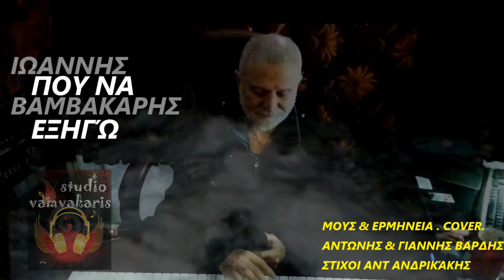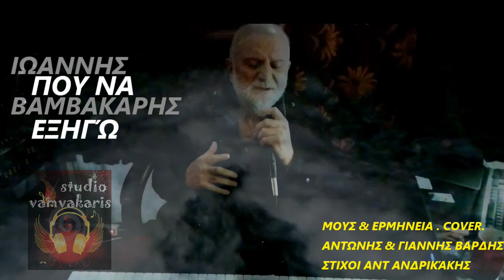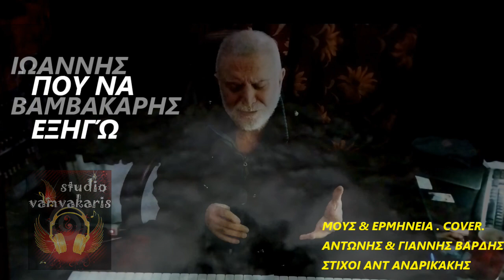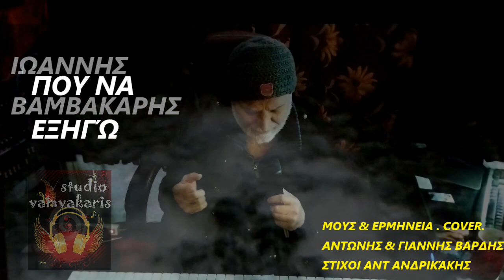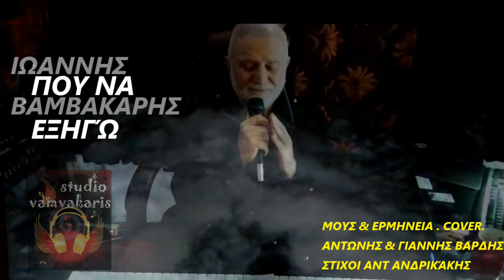ΠΟΥ ΝΑ ΕΞΗΓΏ Ιωάννης Βαμβακάρης. Μουσική & Ερμηνεία Αντ & Γιάν Βαρδής. Στίχοι Αντ Ανδρικάκης .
ΠΟΥ ΝΑ ΕΞΗΓΏ  Ιωάννης Βαμβακάρης. Πρώτη εκτέλεση Μουσική & Ερμηνεία  Αντώνης & Γιάννης Βαρδής. Στίχοι Αντώνης  Ανδρικάκης .Μουσική επιμέλεια Πιάνο Χρήστος Σιταρίδης .COVER
WHERE TO EXPLAIN Ioannis Vamvakaris. First performance Music & Performance by Antonis & Giannis Bardis. Lyrics by Antonis Andrikakis Music editing by Piano Christos Sitaridis .
Δρόμος σκωτεινός η ζωή του καθενός
Πες μου αν είμαι ζωντανός
Δώσε μου φωτιά κάτσε κόντρα στο νοτιά
Μη το ψάχνεις άλλο πια

Είχα ένα φίλο που τρελάθηκε
Έκαψε τις μνήμες του και χάθηκε
Είχε μια αγάπη, μια οφθαλμαπάτη
Τίποτα δεν έχει τώρα πια

Που να εξηγώ τι κατά βάθος είμαι εγώ
Ποιος είναι άνθρωπος να του μιλήσω εγώ
Που να εξηγώ της μοναξιάς το φορτηγό
Τρέχει στη νύχτα δίχως φρένα και οδηγό(χ2)
Δρόμος σκοτεινός η ζωή του καθενός

Άκου να σου πω φεύγει ότι αγαπώ
Και δεν έχω πια σκοπό
Μόνος στο σταθμό τον δικό σου τον λυγμό
Νιώθω πάλι στο λαιμό

Τώρα 'γίναν όλοι τους αδίστακτοι
Κι 'ναι η ψυχούλα μου παρείσακτοι
Είχα μια αγάπη, μια οφθαλμαπάτη
Τίποτα δεν έχω τώρα πια

ΜΟΥΣΙΚΉ ΕΡΜΗΝΕΙΑ ΑΝΤΩΝΗΣ & ΓΙΑΝΝΗΣ ΒΑΡΔΗΣ
ΣΤΙΧΟΙ Andonis Andrikakis